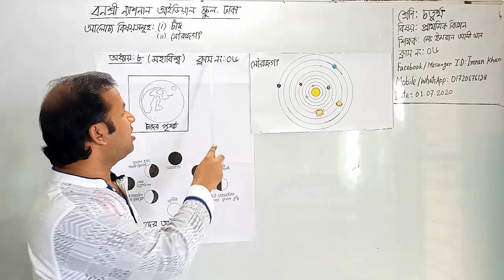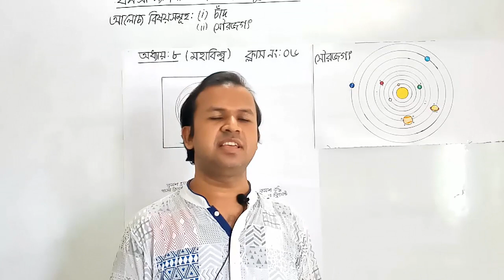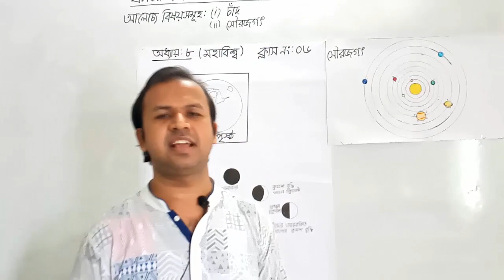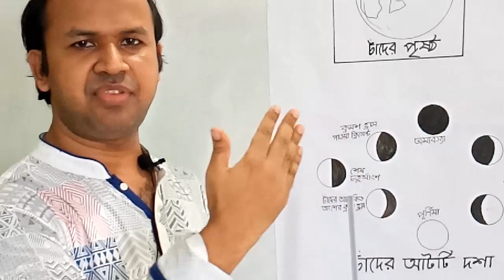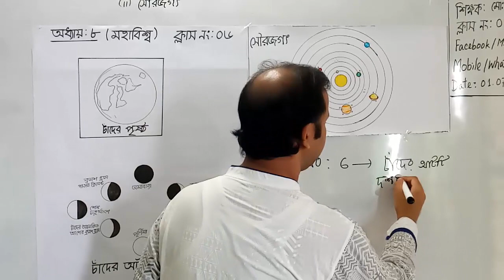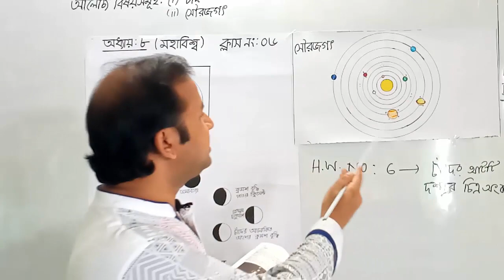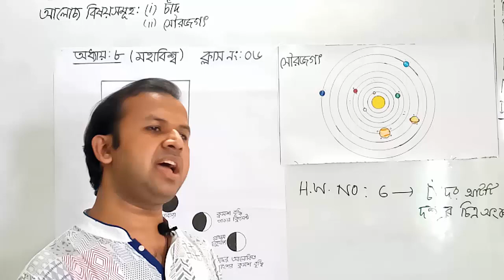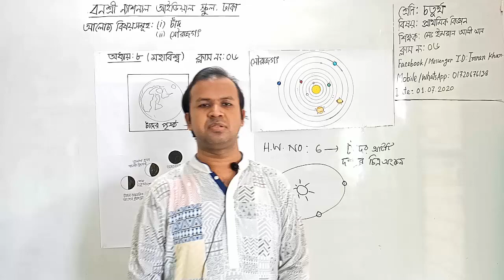শ্রেণি: চতুর্থ, বিষয়: প্রাথমিক বিজ্ঞান (ক্লাস নং-6), আলোচ্য বিষয়: 1. চাঁদ, 2. সৌরজগৎ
শ্রেণি: চতুর্থ
বিষয়: প্রাথমিক বিজ্ঞান (ক্লাস নং-6)
আলোচ্য বিষয়: 1. চাঁদ, 2. সৌরজগৎ
শিক্ষক: জ. মো: ইমরান আলী খান